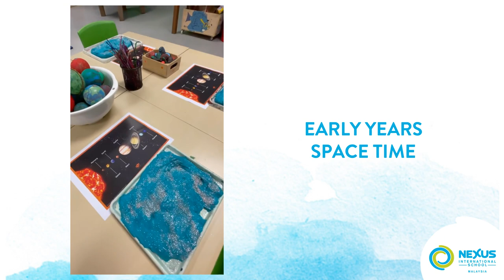Online Primary Learning Highlights 2020/21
Despite a challenging year it was for all of us in the education sector, Nexus teachers have never failed to push through the boundaries of innovation and creativity to provide the best student experience be it on-campus or off-campus.

Check out the video for an overview of the amazing year it has been for all of us. Thank you Nexus Community for making every day count!